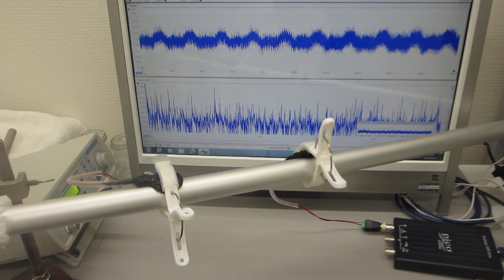エアーブローと超音波の相互作用を利用した超音波実験（超音波システム研究所）